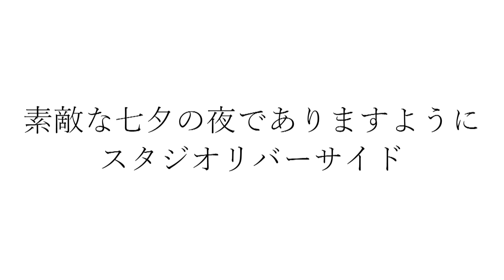Every Breath you take「LIVE at スタジオリバーサイド 2021年7月7日」